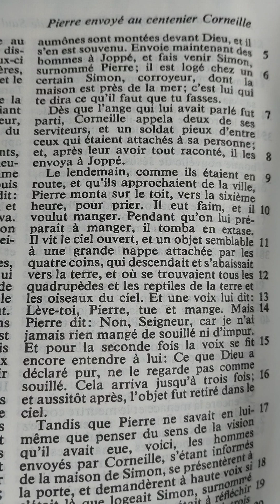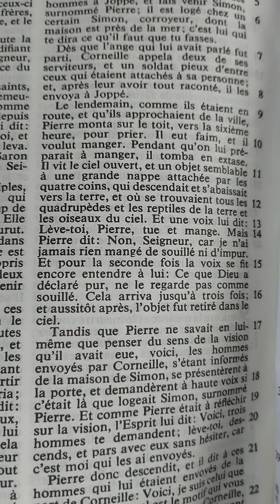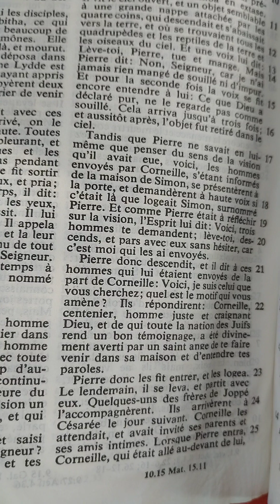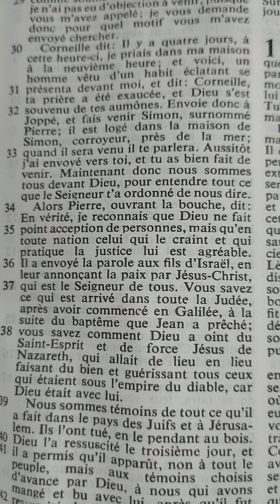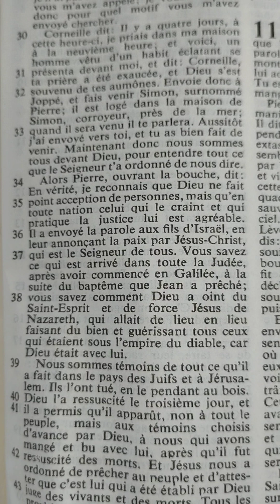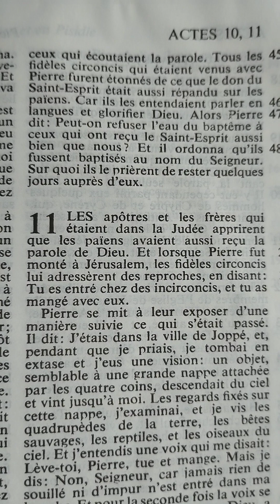Actes chapitre 10 (l'Évangile chez Corneille)